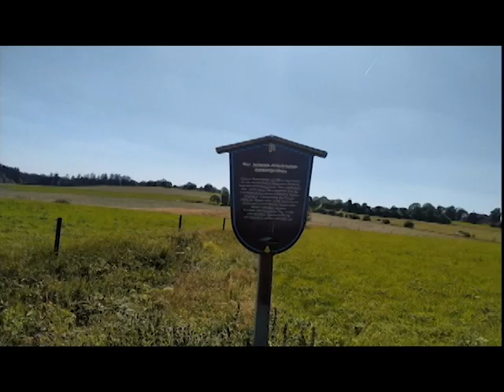Clausthal-Zellerfeld Lakes (Johann-friedrich-Teich and Wasserlauferteich )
Relaxing walk in Clausthal-Zellerfeld Lakes.